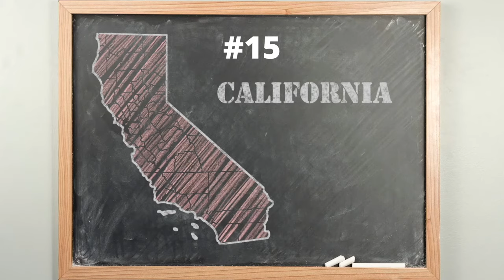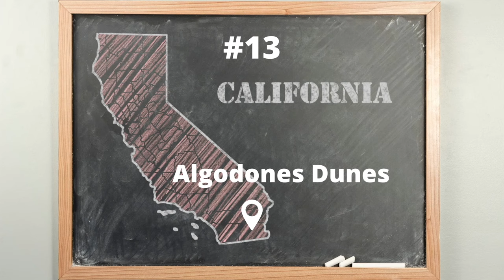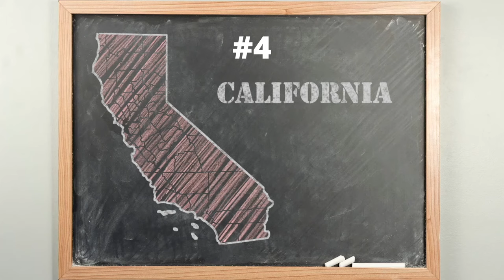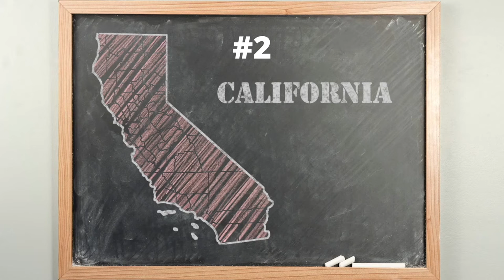The 30 Most Beautiful Natural Sites In California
In this video, you will experience the 30 most beautiful natural sites in California.
You won't see any cities, but you will see certain places in National Parks, beaches, and State Parks.